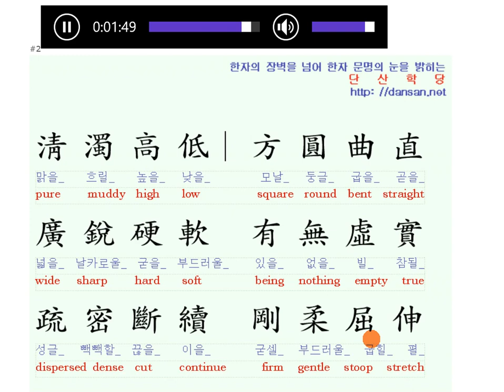천자문: 영어단어와 함께 배우는 천자문 27